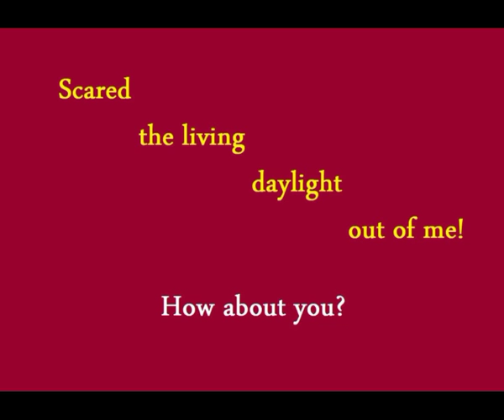The Scariest Low Pass Plane Landing Ever Seen in my lifetime!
Scares the living daylight out of anyone so close to the scene!